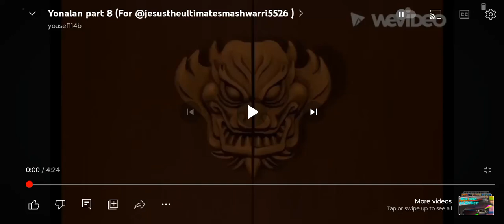Yonalan part 8.